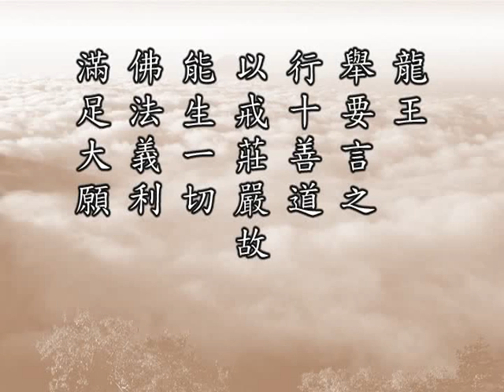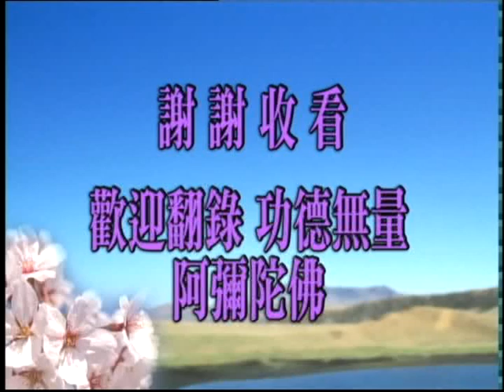(閩南語089)佛說十善業道經-淨空法師(配音)